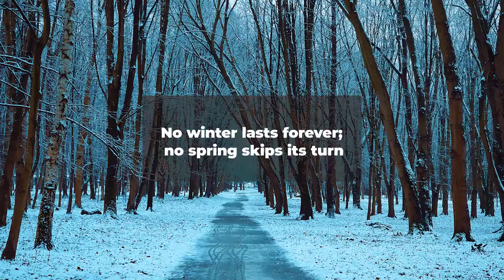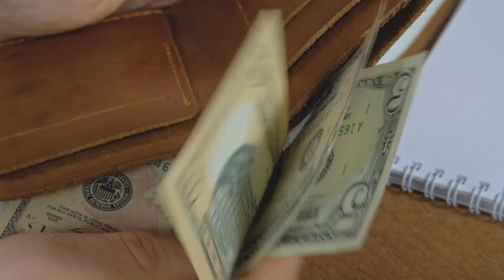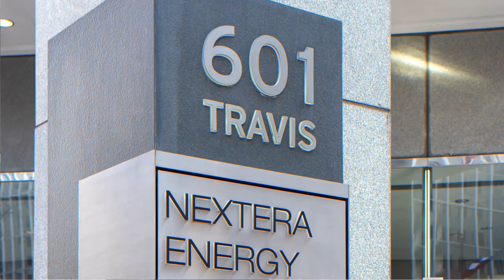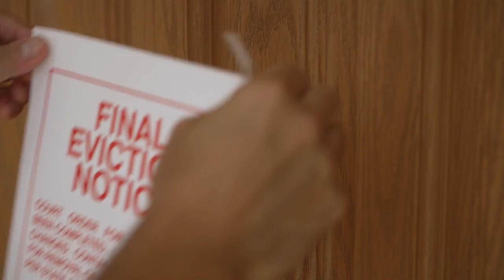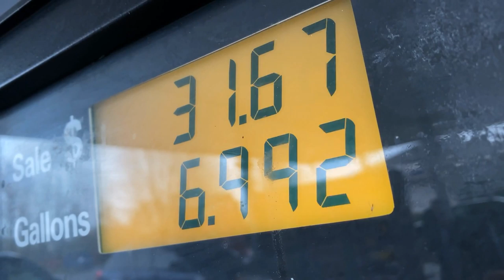What to Expect the Rest of 2022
2022 has presented many challenges, but you must pay attention to these threats we still will face.  Download the Start Preparing! - start your preparedness journey